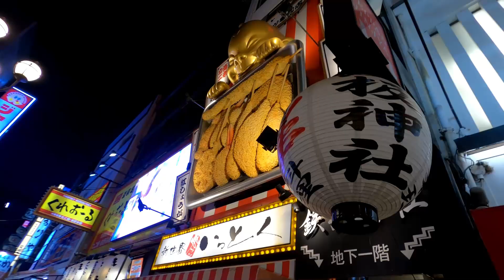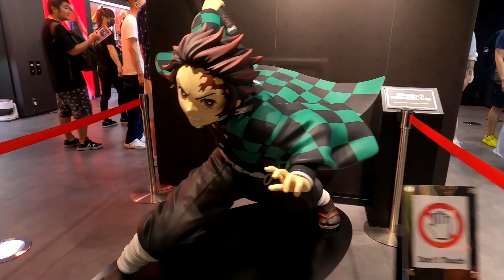Japon : Août 2023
Retour sur ces magnifiques vacances du 03 au 17 août 2023 en 5 min avec une météo ensoleillée et chaude (entre 33°C et 39°C)
Au programme :
- Osaka (quartier de Namba et Dotombori)
- Asuka
- Kyoto (quartier de GionSamuraï and Ninja museum, sanctuaire Fushimi Inari, Kurama, Iwatayama ...etc)
- Hiroshima
- Miyajima (temple Daïshô-in)
- Himeji
- Nara
- Tokyo (Akihabara, Asakusa, Tokyo Sky Tree, Ghibli museim, Ueno, Nikko, chute Kagon, Shibuya ...etc)

Au menu, repas traditionnel chez l’habitant en ryokan, beaucoup de sushis, bœuf de Kobe, bœuf de Wagyu, sushi de Fugu